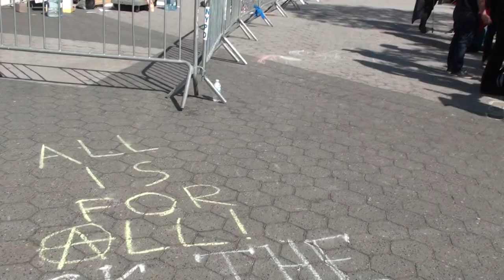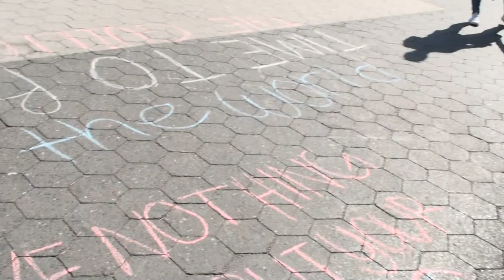Antifa: “Chop Heads Off Rich People”. Commie Students Define “Working Class” To Ex-USSR Citizen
Marxists Explain Freedoms In Socialism To Former Soviet Citizen Then Force Stop Filming, Assault Him

“Make Socialism Great Again-I’ll Ask [Handler] If I Can Talk To You”-Commie To Former Soviet Citizen

Know Your Enemy:
Worker's World Party

Union Square, New York City